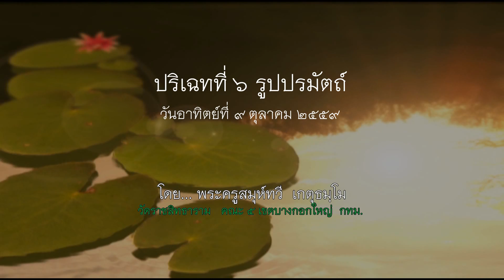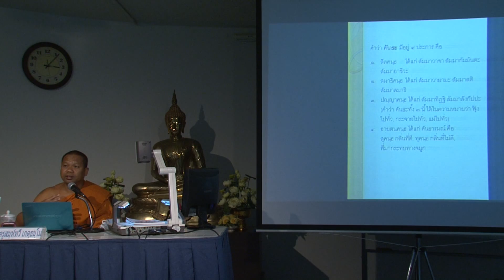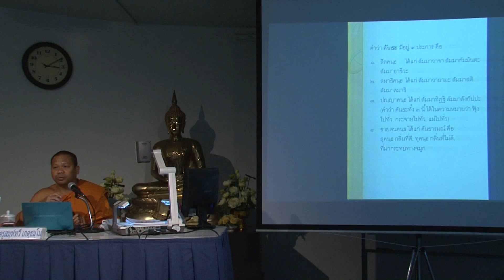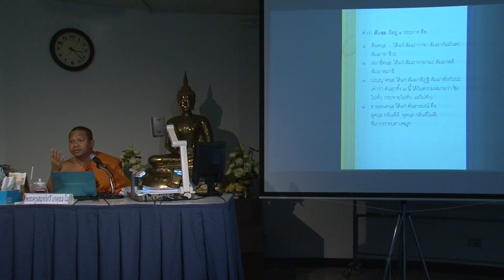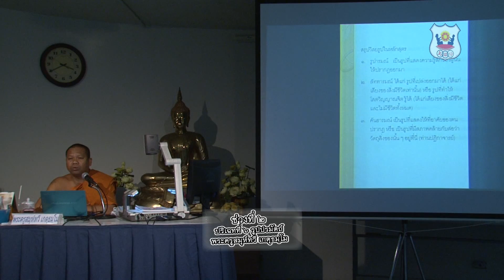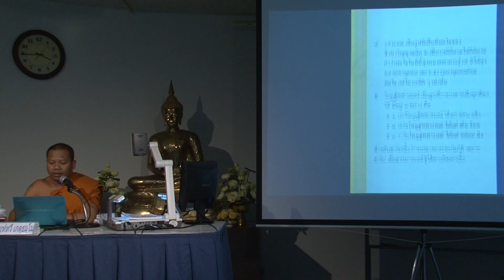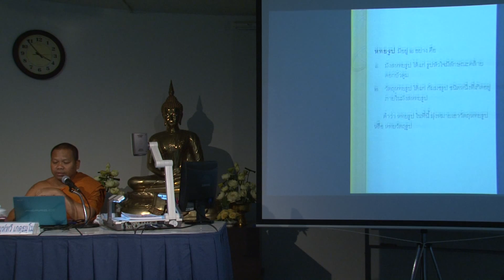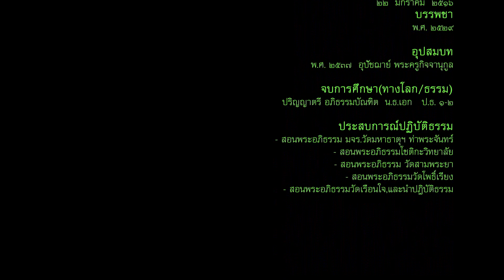พระครูสมุห์ทวี เกตุธมโม "รูปปรมัตถ์ 4"(10/10/2559)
โครงการ ศึกษาพระอภิธรรม
โดย พระครูสมุห์ทวี เกตุธมฺโม
ณ ห้องบรรยายธรรม ชั้น 3 อาคารบุญยง ว่องวานิช